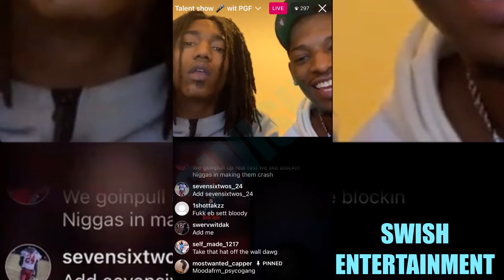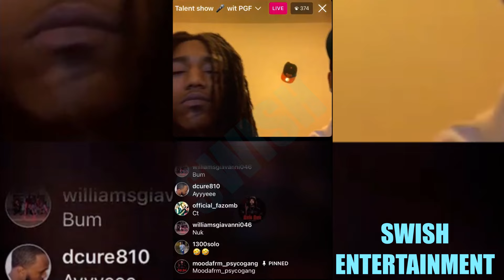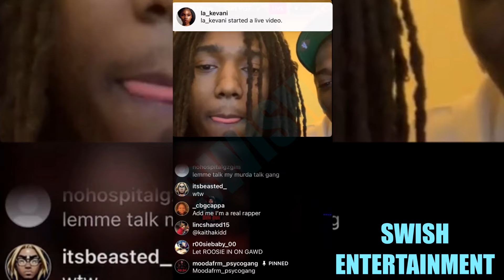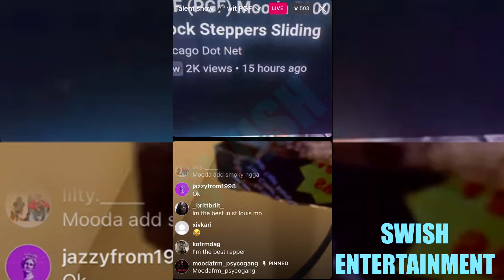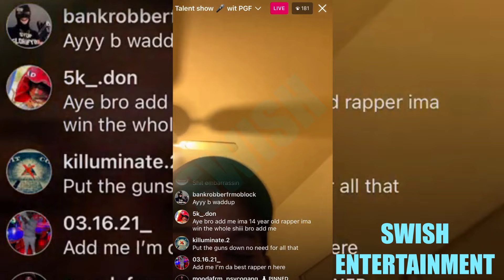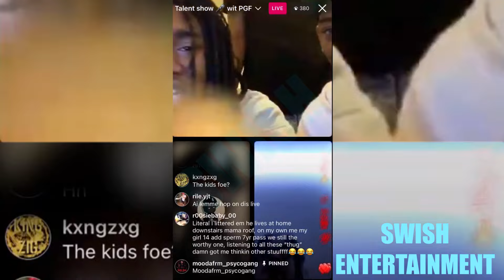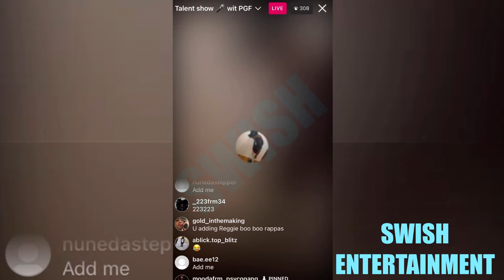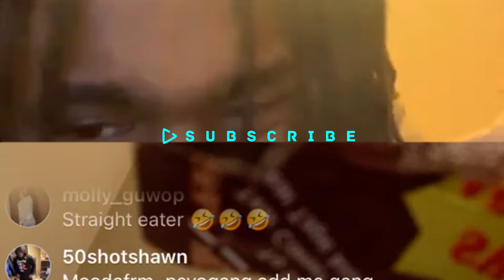PGF Nuk Runs Fan Talent Show On Live😭😭😭🤣🤣🤣